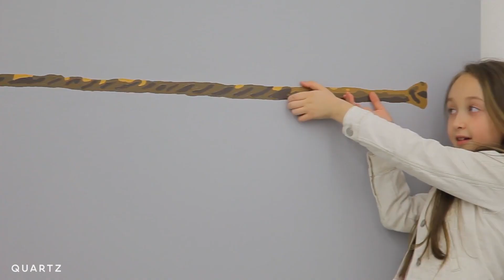Tezi Gabunia's incomplete paintings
Georgian artist Tezi Gabunia created life-sized paintings that aren't finished until you interact with them. His work invites visitors to interact with each piece, whether in a game of tug of war or a karate match.